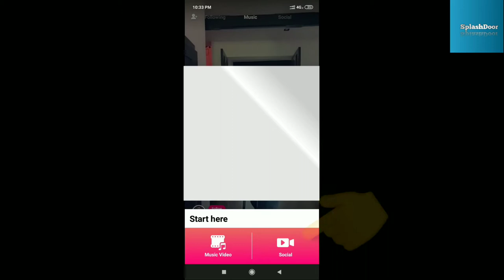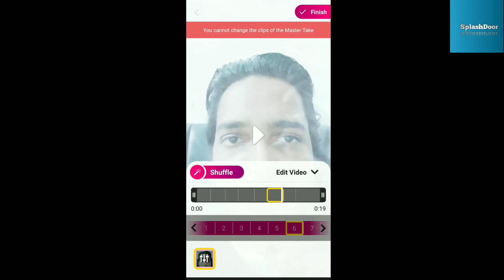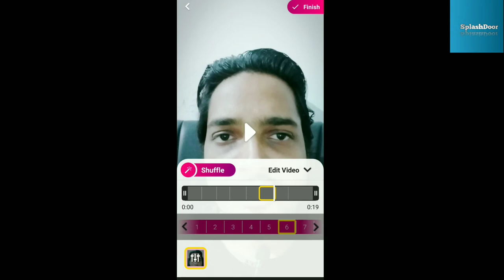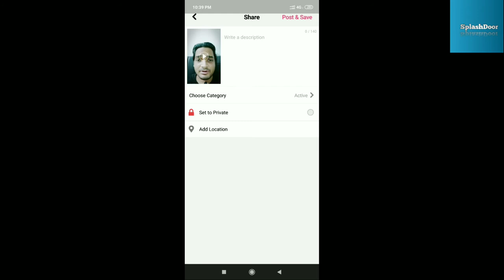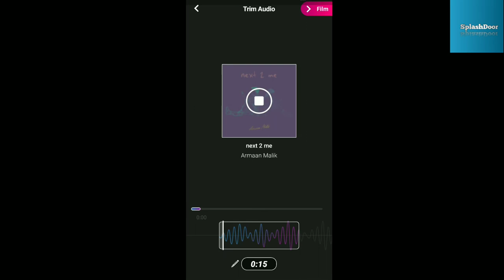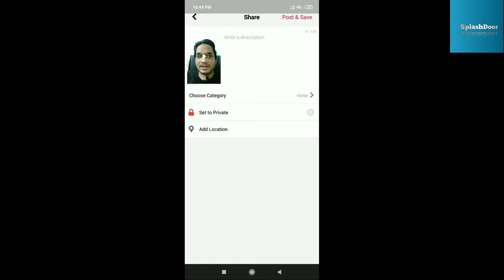Triller App Par Video Kaise Banaye | Triller App Me Video Kaise Banaye